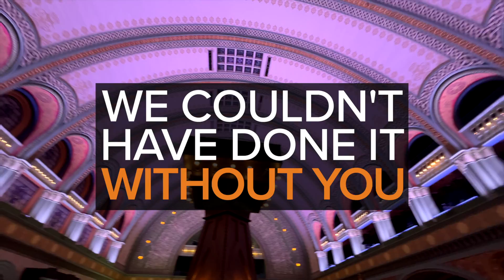THANK YOU - ACCA 2022 Conference and Expo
A huge thank you to everyone who joined us for ACCA 2022 Conference and Expo. Our event could not be successful without your commitment to ACCA, and that shined through this year.